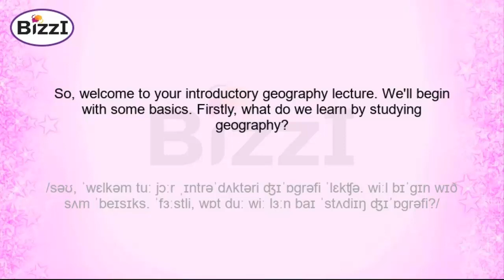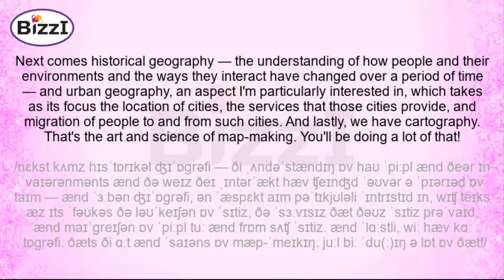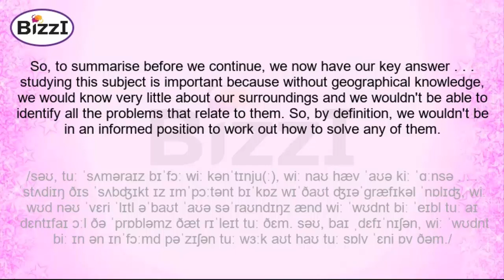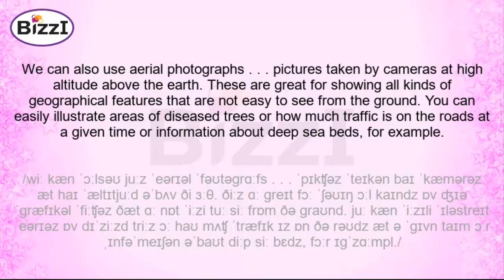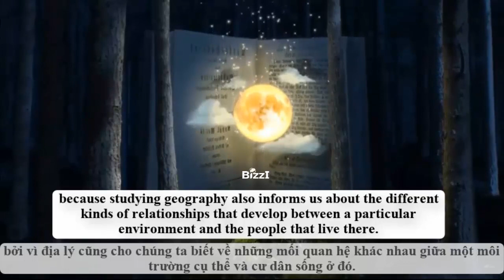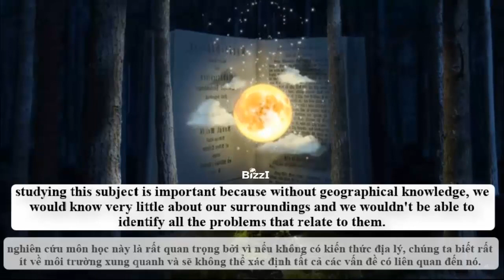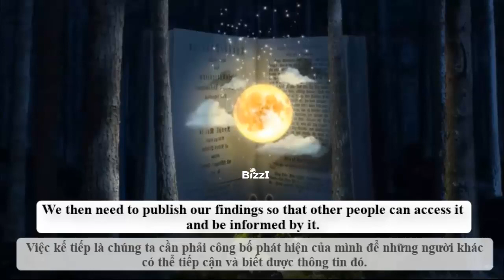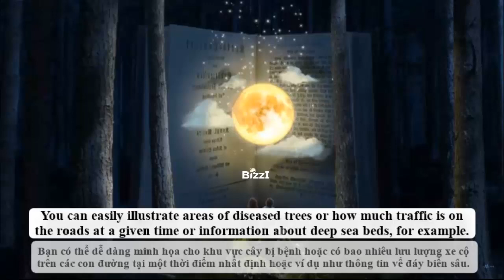Cambridge IETLS 8 | TEST 1 | SECTION 4